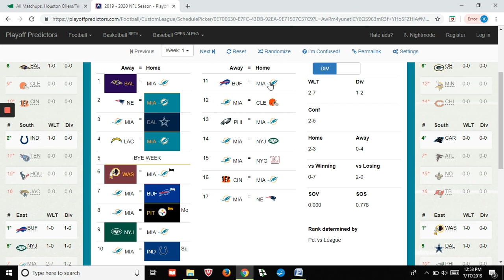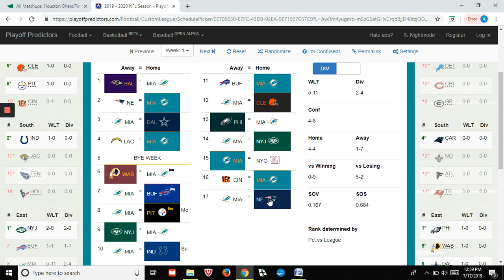Miami Dolphins 2019 Predictions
How will the Miami Dolphins do? Here are my predictions on how the team from South Beach will do. Josh Rosen is the main guy this year, but will he fit in?